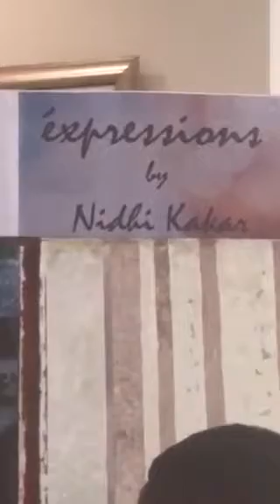Nidhi Kakar's painting exhibition, titled 'Expressions by Nidhi Kakar', held in Dubai on April 17, 2015